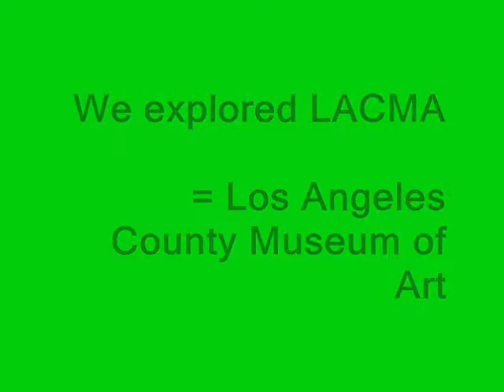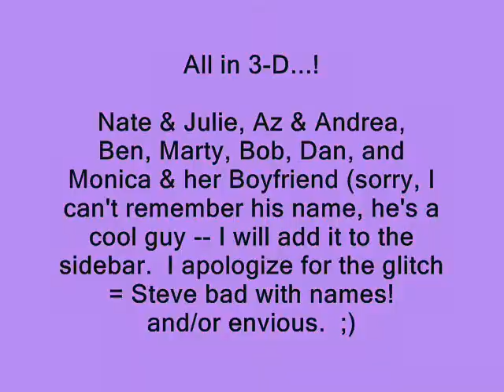A night of Knighted Owls aka KO@LA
I met 9 friends from YT and Stickam (Knighted Owls) in Los Angeles on 1-1-08.
= KO@LA

OMG more were arriving on the 2nd!

YT Channel Names, "Real Name," Stickam Name:

BubonicNate, Nate, and his lovely wife, Julie

Azrienoch, Az and his lovely wife, Andrea.

thecarruths, Ben; bcarruth on Stickam.

mistawulf, Marty. mistawulf on Stickam.

MetaBob, Bob, a YT superstar!

bfgholycrap, Dan; bfg on Stickam.

Annika, and her cool boyfriend, Cale.

I had battery issues, causing the sparse footage.

The 2nd KO Contingent came in on the 2nd:

thinkmorepink, The Shan, "Her Hawtness."

g0at, an atheist heavy hitter.

And:

meridian, msnomer, Jeremy.

But I couldn't meet them this time :(

Artist: Deodato
Album: Prelude
Song: "Also Sprach Zarathustra"
Original/classical version by
Richard Strauss.

A cool, jazzy-pop cover of that famous theme to
Released 1972, and actually 9 minutes long.

But it IS their fault!

fnord